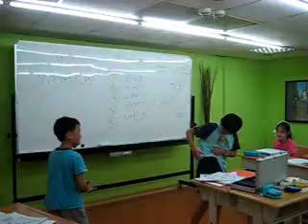7-19 SUMMER movers (Calven and Johnson)